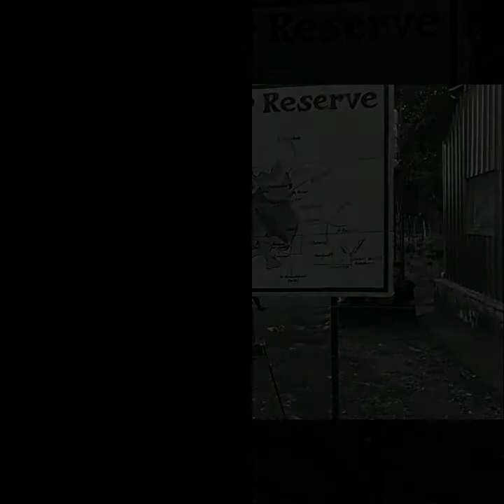Life in Andaman Island Trip to Jim Corbett Wild Life Safari